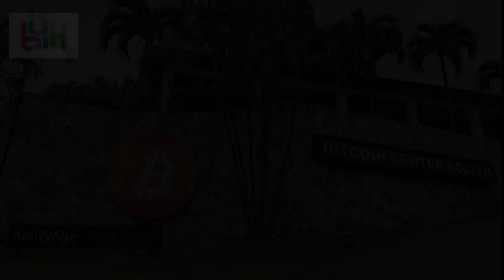Amity Age interview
In this interview we are talking to a Slovakian social entrepreneur who founded a Bitcoin education centre on the island of Roatan  in Honduras..